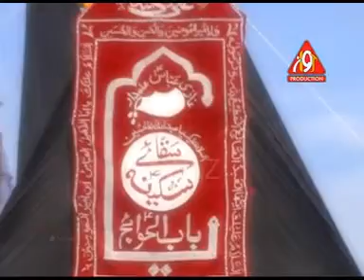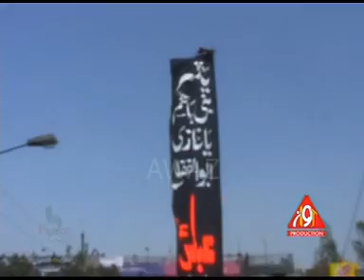Aey Shaheed E Karbala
Ali Rizvi 2013-14, Ali Rizvi uk Ali Rizvi uk,new Album 2013-14,nohey,
muhrram,2013-14,Awaz Production